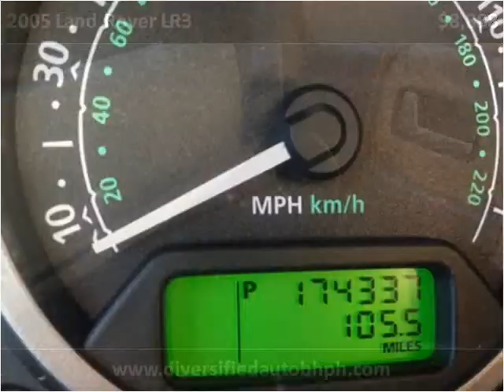2005 Land Rover LR3 Used Cars Cleveland OH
This 2005 Land Rover LR3 is available from Diversified Auto Sales.